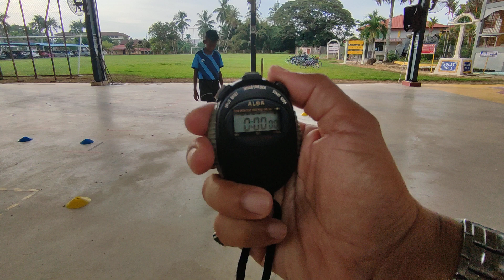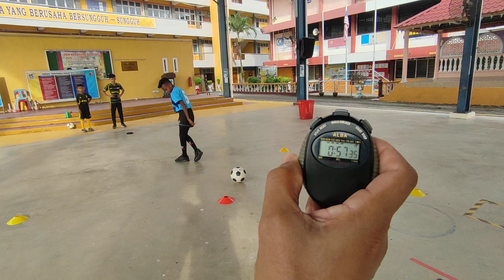Danish Izzairy menimang Dan gelecek bola